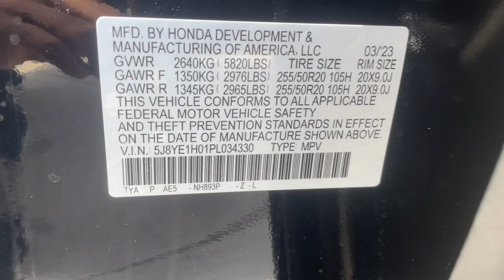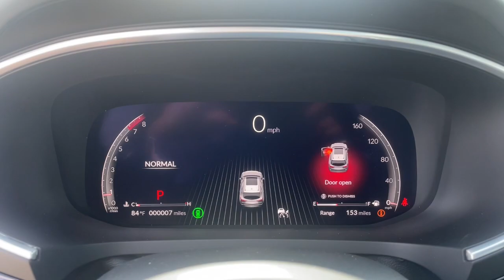2023 Acura MDX Jacksonville, Orange Park, St Augustine, Daytona, Gainesville, FL PL034330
Majestic Black Pearl New 2023 Acura MDX w/A-Spec Package available in Jacksonville, Florida at Duval Acura. Servicing the Orange Park, St Augustine, Daytona, Gainesville, Area.

Duval Acura
11225 Atlantic Blvd

5 Day Money Back Guarantee*** See Dealer for Details FREE Car Washes for Life COMMISSION FREE SALES PEOPLE 1st Oil Change is FREE. AWD Factory MSRP: $61745Wonder what makes Duval Acura different from other dealerships in the Jacksonville FL area? Our team believes in standing out rather than fitting in offering exceptional customer service experiences and distinguishing features that set us apart. But dont just take our word for it. Review these special qualities for yourself! With a money-back guarantee allowing you to exchange or return your vehicle within five days or 300 miles for a full refund you can approach the purchase of a new Acura model here in Jacksonville with enhanced confidence. Our team believes in a clear and transparent selling process that respects both your time and your budget ensuring that this showroom experience proves rewarding by design. Every new Acura model we sell comes with lifetime car washes and vacuum services at our dealership for the duration of your ownership with complimentary service extending to any Duval Motor Company location. Prices are plus tax tag title $198 Electronic Filing Fee and dealer pre-delivery service fee in the amount of $899 which charge represents cost and profit to the dealer for items such as cleaning inspecting and adjusting new and used vehicles and preparing documents related to the sale.